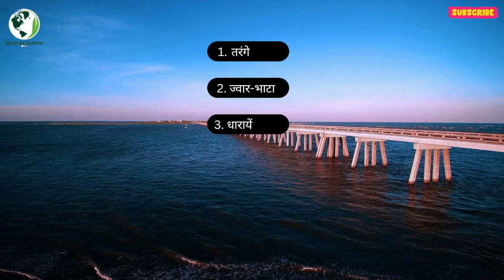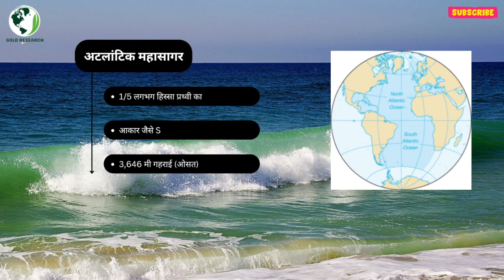Geography: संसार के पाँच बड़े महासागर || World's 5 ocean with some of facts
Part of or the entirety of salt water that covers more than 70 percent of the earth's surface